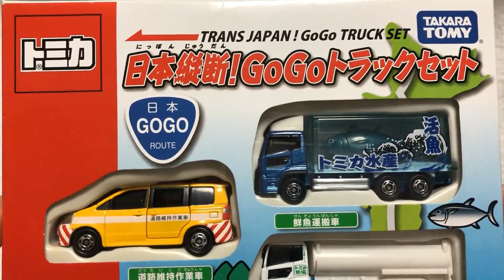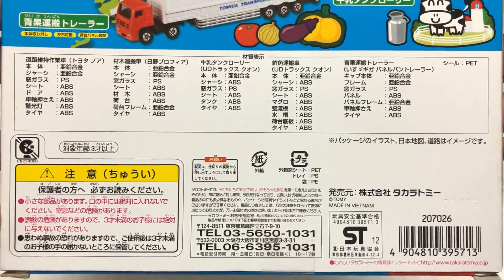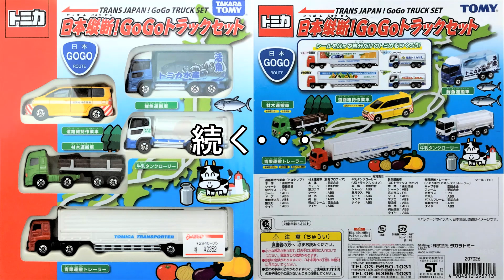【トミカセット品】（新品・未開封）ワクワク開封！！ シール貼りが大変そう！ 「日本縦断！GoGoトラックセット」 ‹‹前半››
■トミカの開封動画。　私の所有しているトミカを紹介してきています。　３回に分けて、「日本縦断！GoGoトラックセット」を紹介します。　前半は、開封動画とロングトミカの青果運搬トレーラーです。

  12:00 トミカor鉄道関連　　　18:00 プラレール運転会他　　　22:00 開封動画

13歳以下の方がご視聴される際は保護者の方とご一緒にご覧ください。